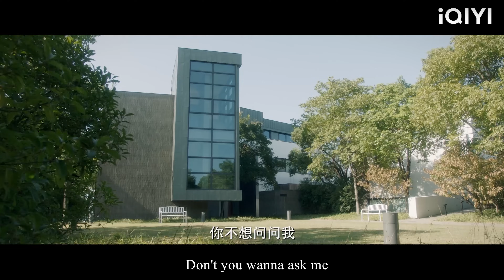得知霸道總裁風流往事，灰姑娘醋意大發，一句話嚇得霸道總裁緊張不已！一生一世 任嘉倫 💖白鹿